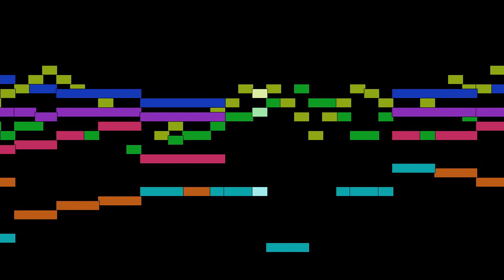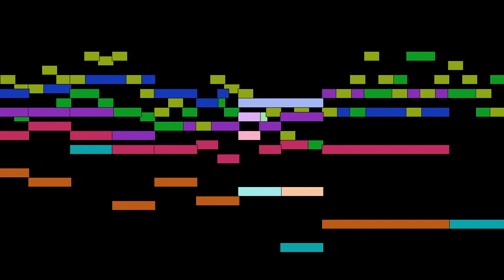Johann Sebastian Bach - Chorus: Jesus bleibet meine Freude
Chorus: Jesus bleibet meine Freude, from Cantata No. 147: Herz und Mund und Tat und Leben, BWV 147, by Johann Sebastian Bach, with animated score.